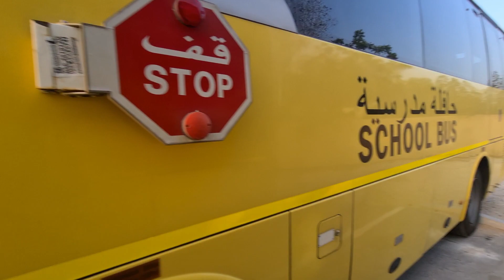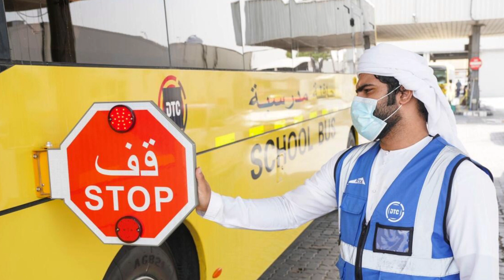THE TRUTH ABOUT DUBAI SCHOOL BUSES (Documentary)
The Surprising Truth About School Buses in Dubai
school bus
school bus safety
school bus stop sign
School bus stop sign rules
dubai school life
dubai school vlog
Dubai school
Dubai school bus
fundatia ikaros
erasmus+bullyingSafe School
wheels on the bus news local
Stop sign bus
local news
school bus driver
dubai vlog
school bus for kids
school buses

Dubai's School buses : A Journey like never before

What you need to know about Dubai's School bus system

Meet the incredible School buses of Dubai

inside Dubai's School buses : A look you never forget